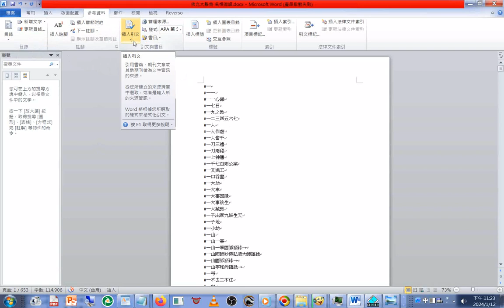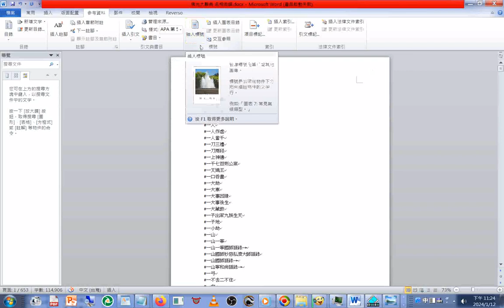20240112WORD文書處理程式操作，最後是插入標號（從左邊上方按鈕（英文大寫A加筆圖）進入找加標號)